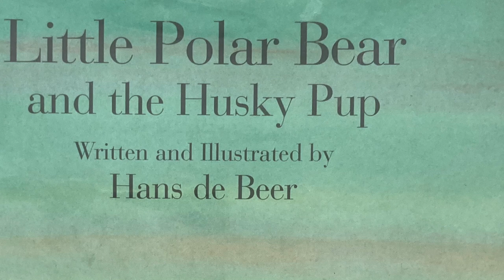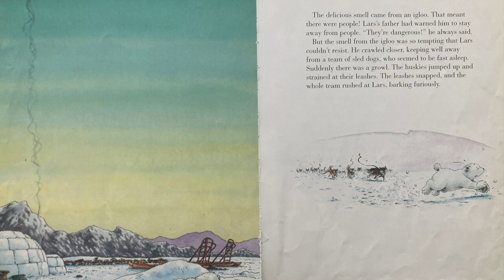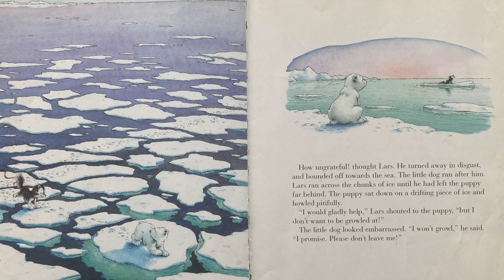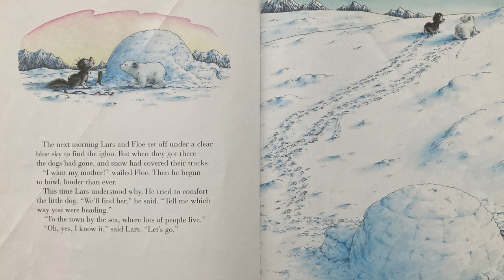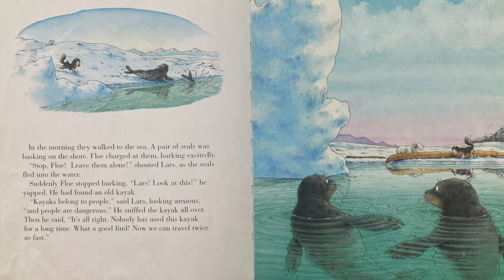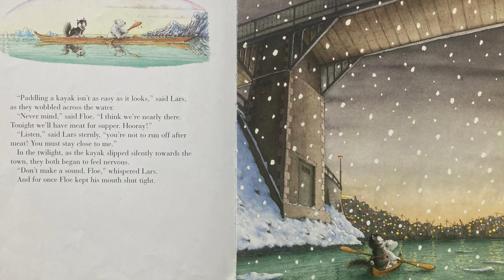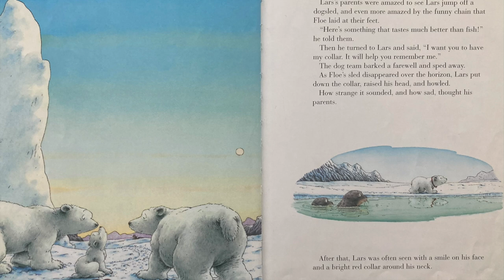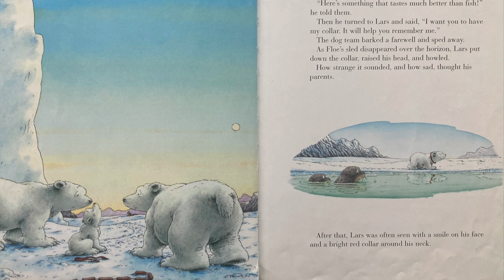Little Polar Bear and the Husky Pup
Written and Illustrated by: Hans de Beer

Lars rescues Floe from a deep crack in the ice. Floes response is anything but thankful. Floe quickly realizes that if he was ever going to get back home Lars would be the one to help him. Along the way they overcome great challenges and realize that they needed to stick together.